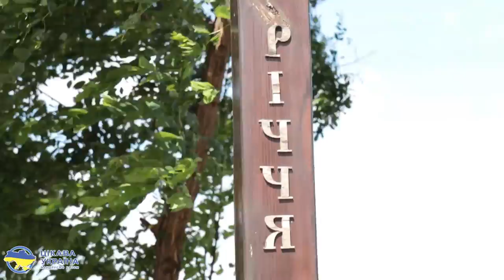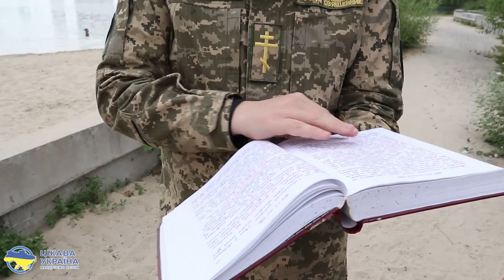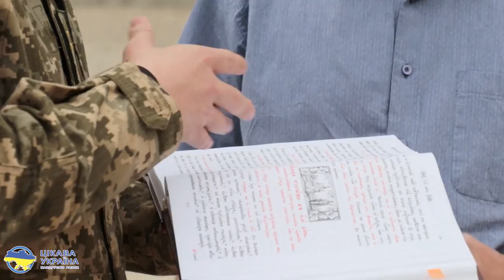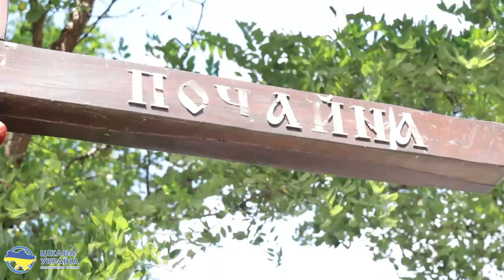Місце Хрещення Київської Русі — України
У цьому захоплюючому відео ми відвідуємо локацію на Оболоні, місто Київ, пов'язану з історією хрещення Київської Русі. Спілкуємося з військовим капеланом, протоієреєм Сергієм Бережним, який розповідає про важливість цієї місцевості та її реконструкцію. Роздуми про значущість хрещення Київської Русі відкривають нам унікальний шлях, який визначив наш подальший розвиток.

Ви дізнаєтесь про хрест, який був встановлений тут з нагоди 1030 річчя хрещення Київської Русі, а також про зусилля громади, активістів та істориків, які долучилися до відновлення цього історичного місця. Ми розповімо про величні досягнення Князя Володимира, який приніс християнство, світло і цивілізацію на нашій землі. Більш того, ми досліджуємо історичні тексти та молитовні записи, пов'язані зі святителем Михаїлом, першим митрополитом Київського князівства.

Відео нагадує про важливість берегти та підтримувати нашу історичну спадщину, яка визначає нашу національну тотожність та культурну цінність. Подорожуючи місцями, пов'язаними зі своєю історією, ми навчаємося поважати та дбати про свою країну, зберігати нашу спадщину і розуміти нашу роль у сучасному світі. Київ займає особливе місце в історії, поряд з Римом, Константинополем та Єрусалимом. Київська Русь, а тепер сучасна Україна, заслуговує всесвітньої поваги як великий історичний та культурний центр.